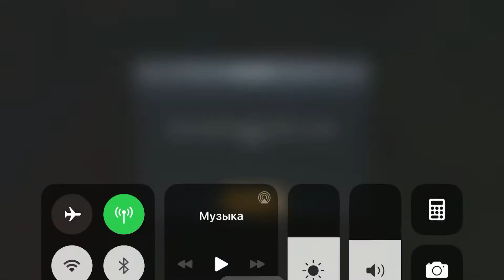ЛЕТАТЬ НА ПАРАШЮТЕ ПО ЗЕМЛЕ? БЕЗ ПРОБЛЕМ